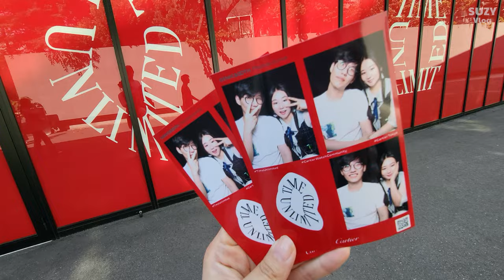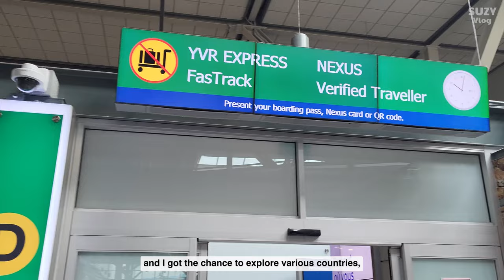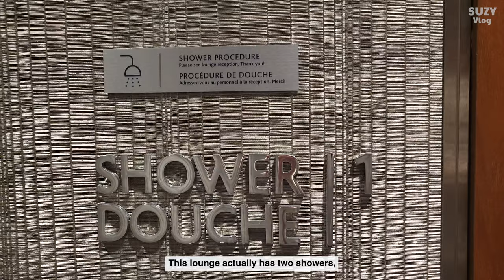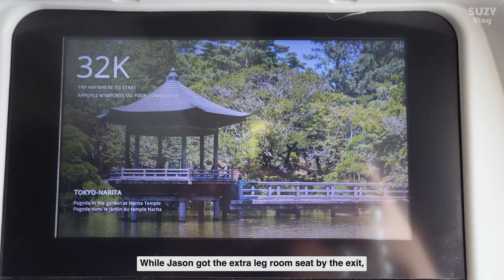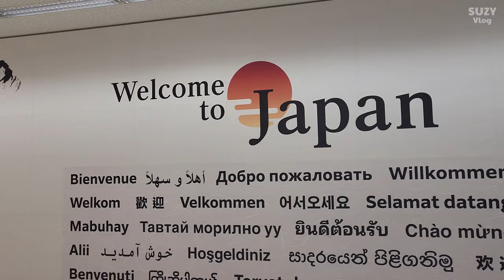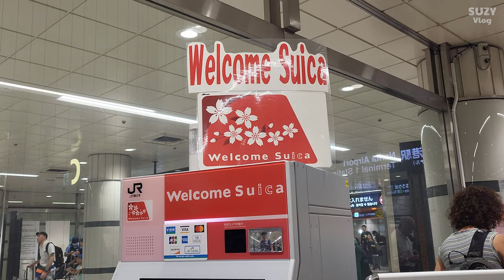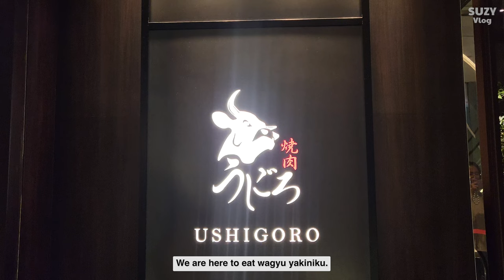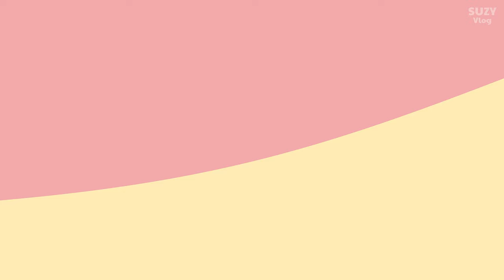🇯🇵 Traveling to Japan for the First Time : Day 1 in Tokyo 🥩 Wagyu time [EP42]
Join me on an incredible 12-episode adventure as I embark on my very first trip to Japan! Get ready to dive into the heart of Tokyo, Kanagawa, Kyoto, and Osaka, exploring these vibrant cities for two amazing weeks. 🇯🇵 From savoring mouthwatering wagyu to immersing in an Omakase experience, and even attending a wedding celebration while enjoying the serene indulgence of an onsen. Get ready to slip into a stunning yukata, and experience the tranquil beauty of a traditional tea ceremony. 🌟✈️🍣

Music credit(s):

Girls on the run! by zukisuzuki BGM